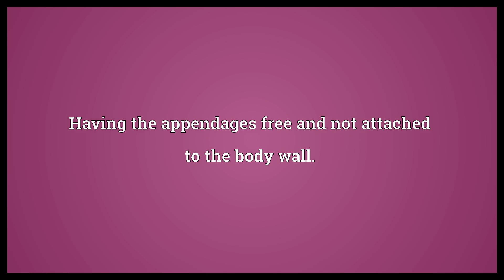Exarate Meaning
Video shows what exarate means. Having the appendages free and not attached to the body wall..  Exarate Meaning. How to pronounce, definition audio dictionary. How to say exarate. Powered by MaryTTS, Wiktionary